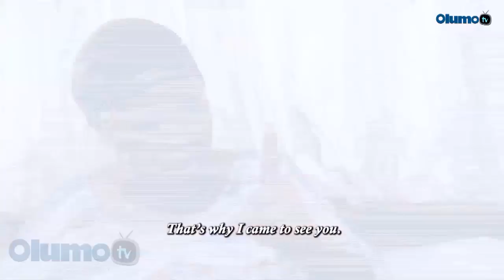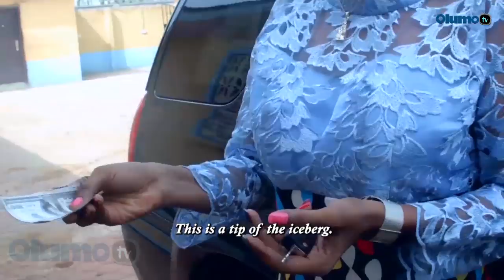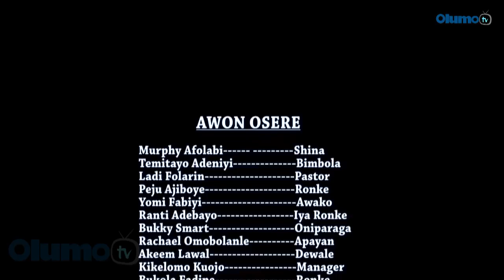Onibara Aje Latest Yoruba Movie 2017 Drama Starring Yomi Fabiyi | Murphy Afolabi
An interesting, captivating and suspense filled drama filled with loads of lessons and morals.